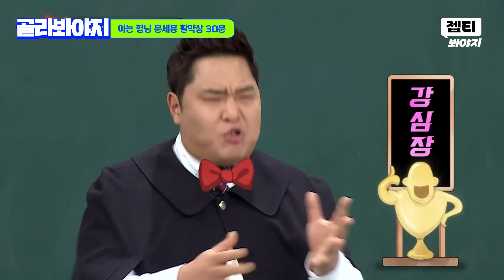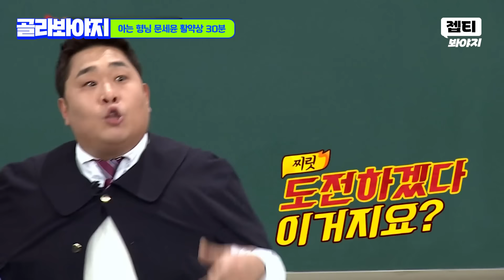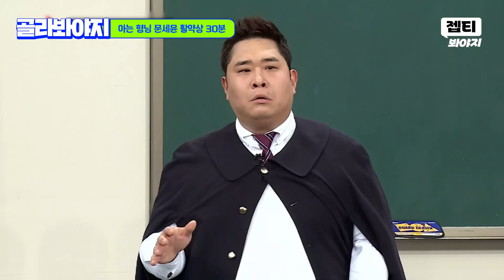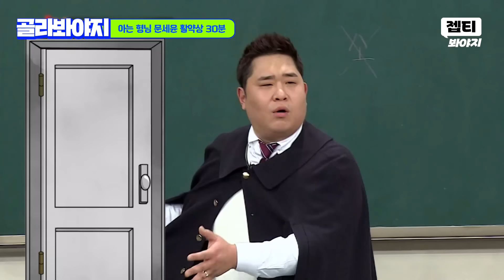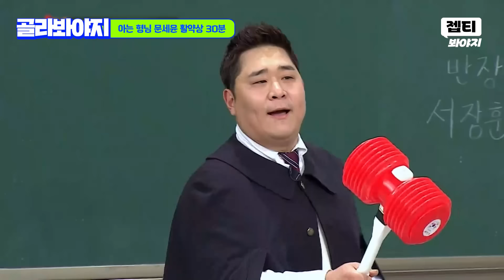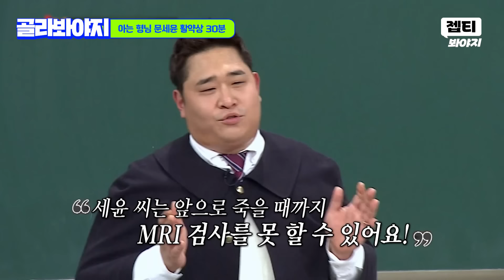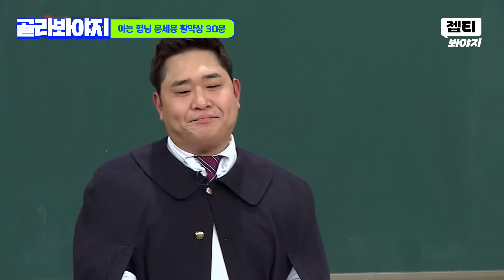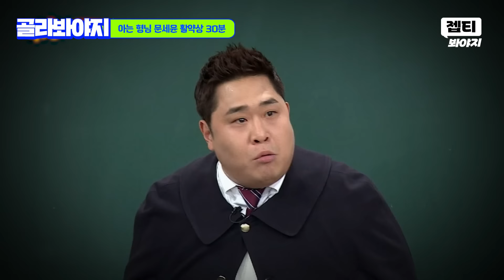(30분) 호동이 잡는 개그 동생 1위🔥 토크부터 개인기까지 걍 웃긴 문세윤 모음💥｜아는 형님｜JTBC 230422 방송 외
아는 형님 문세윤 30분 모음